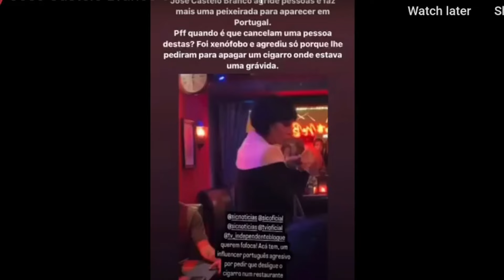A dúvida instalada; terá José Castelo Branco enlouquecido?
Os artigos deste canal são (embora fosse desnecessário frisá-lo) escritos num tom de graça, de carácter [pelo menos pretensamente] humorístico ou mesmo de RÁBULA ou CRÍTICO ou IRÓNICO. Não devem ser lidos à letra e portanto, quem não aceitar esta premissa NÃO deve assistir aos vídeos. Se não gosta de publicações como ´O inimigo Público´, por exemplo,  então este canal não é para si. NÃO DEVE ACREDITAR numa única palavra do que nós dizemos nos vídeos! (conteúdo tendencialmente INVENTADO). Repito, nada do que aqui se escreve, faz sentido. Se procura notícias sérias, por favor compre o JN. Obrigado pela visita